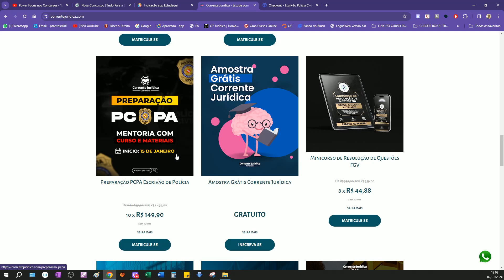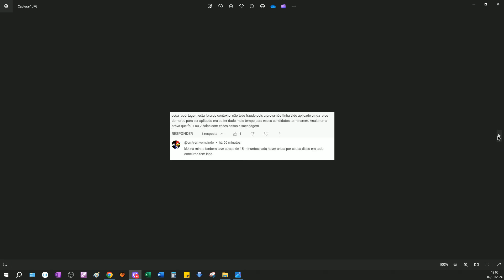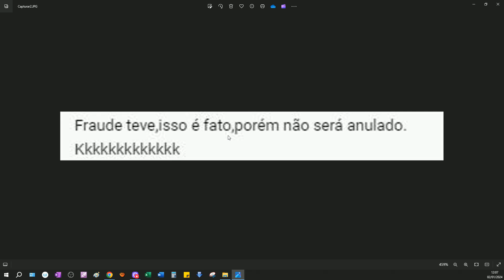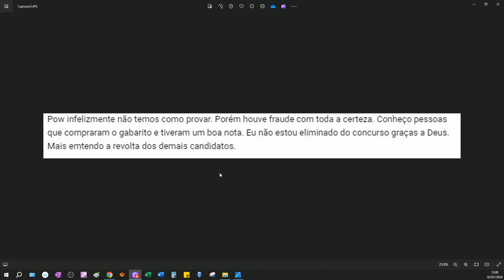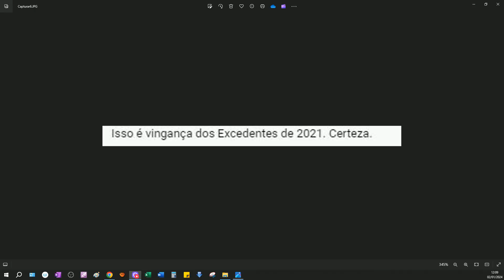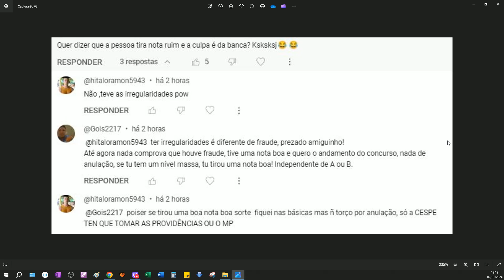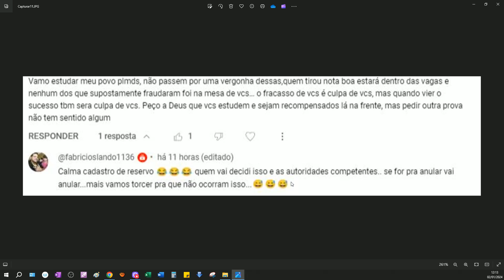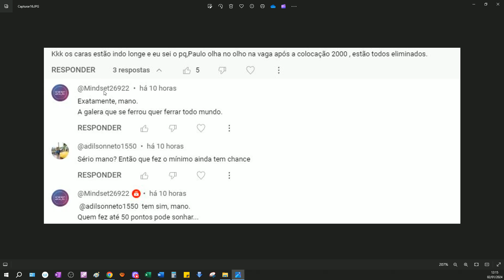PM-PA: REAGINDO AOS COMENTÁRIOS DA GALERA SOBRE A "POSSÍVEL" FRAUDE DO CERTAME!!